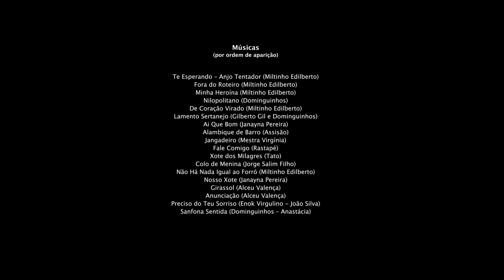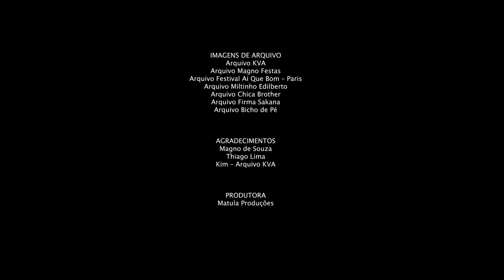O Forró Invade São Paulo - A história do forró na metrópole #3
O terceiro episódio do "O Forró Invade São Paulo" mostra a trajetória de quatro expoentes da música nordestina contando histórias sobre esse ritmo tão conhecido e a explosão do gênero no final dos anos 90 em São Paulo: O forró!  Nesse minidocumentário, Miltinho Edilberto narra e conduz uma linha do tempo que mostra o caminho de quatro artistas pela saga da criação, lançamento e sedimentação do forró na capital e região metropolitana de São Paulo, passando pelo forró "universitário" e o resgate do forró "pé de serra", seus estilos mais conhecidos no Sudeste.
Essa linha do tempo inclui o período compreendido entre o final da década de 90 até os tempos de pré-pandemia da Covid-19, ou seja, praticamente 20 anos de história dos artistas e da música, do relacionamento deles e dos episódios marcantes dessa jornada.  A trajetória se inicia no final de 1999, início do ano 2000 e marca a invasão do forró em casas noturnas de SP, que atraiu um público eminentemente jovem de estudantes, que acabou sendo denominado "forró universitário". Seu início se dá em inúmeros espaços da cidade, de forma tímida, mas ganha corpo na Casa de Shows "Elenko KVA" no bairro de Pinheiros, com Miltinho Edilberto e sua banda "Forró de Viola".

Este movimento, que nasceu na capital paulista, ampliou seus horizontes, se espalhou pelo mundo e foi responsável pelo resgate do forró tradicional, conhecido como "pé de serra". Hoje, mais de 20 anos depois, existem Festivais de Forró espalhados por mais de 50 Países mundo afora. .Chica Brother é um dos músicos mais importantes do movimento em Sâo Paulo. Junto com Miltinho Edilberto, inaugurou o lendário Elenko-KVA. Formado em música e com 42 anos de carreira, já atuou ao lado de muitos artistas nacionais como Pena Branca e Xavantinho, Renato Teixeira, entre outros. Um dos precursores do movimento Forró Universitário, há 22 anos é músico fundador da banda Bicho de Pé que toca ritmos brasileiros por todo o Brasil e em 10 turnês por toda Europa e EUA. Criou um set de percussão para forró denominado Zabumbatera, que mistura bateria com um set de forró clássico: triângulo, pandeiro e zabumba.

A multi-instrumentista Nanda Guedes nasceu no Ceará e mora há anos em São Paulo, onde amadureceu frequentando as casas de forró da Capital Paulista. Habil instrumentista, em sua versatilidade domina o Acordeom, a Zabumba e percussões, além de cantora e compositora. Já acompanhou o lendário Trio Nordestino, o mais tradicional do Brasil, ainda em atividade..Nanda Guedes é cria legitima desse movimento que floresceu em São Paulo.Considerado um dos maiores sanfoneiros no cenário do forró, Chico Ceará já tocou e dividiu o palco com grandes mestres como Alceu Valença (por 18 anos), Aldir Blanc, Chico César, Dominguinhos, Elba Ramalho, Geraldo Azevedo, Jair Rodrigues, Luiz Gonzaga, Martinho da Vila, entre outros. Por muitos anos foi o sanfoneiro do "Forró de Viola" do pesquisador e violeiro Miltinho Edilberto.

Miltinho Edilberto é músico, produtor, pesquisador de Cultura Popular, compositor premiado em vários Festivais, vencedor do "Prêmio Sharp", vencedor pela internet do "Festival Cultura: A Nova Música do Brasil" (TV Cultura) entre outros títulos acumulados desde o início de sua carreira artística. Miltinho possui composições utilizadas em trilhas de programas de TV, e participação frequente no premiadíssimo "Sr. Brasil", com Rolando Boldrin e "Viola, minha Viola" com Inezita Barroso (Tv Cultura)